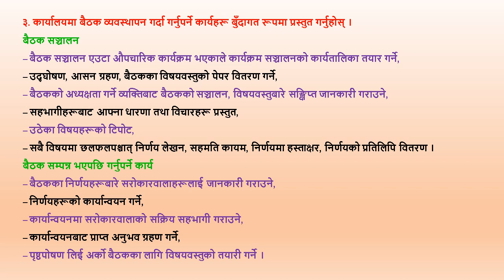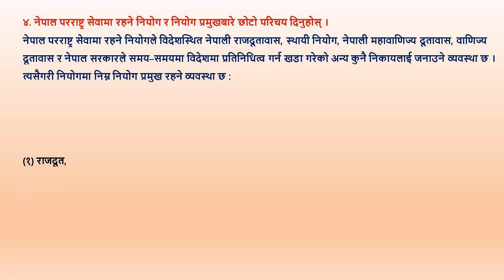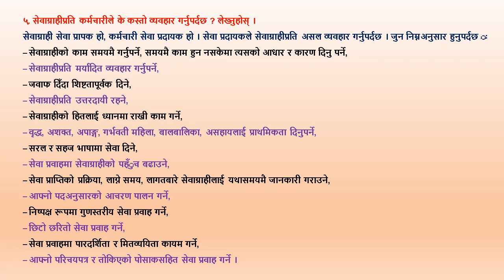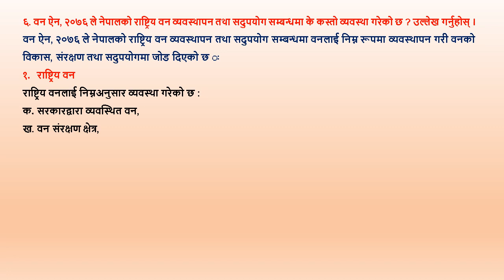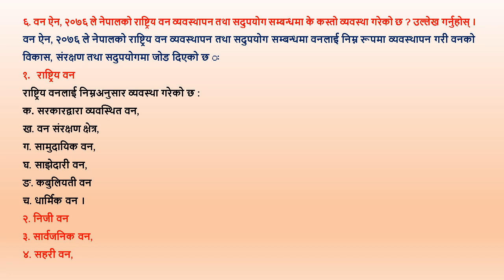२९, २०७८ बुधबार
1. नेपालको सार्वजनिक प्रशासनका विशेषताहरू के के हुन् ? उल्लेख गर्नुहोस् ।
2. आर्थिक कूटनीतिलाई व्यवस्थित गर्न आवश्यक पर्ने निकायहरू कुन कुन हुन् ? उल्लेख गर्नुहोस् ।
3. कार्यालयमा बैठक व्यवस्थापन गर्दा गर्नुपर्ने कार्यहरू बुँदागत रूपमा प्रस्तुत गर्नुहोस् ।
4. नेपाल परराष्ट्र सेवामा रहने नियोग र नियोग प्रमुखबारे छोटो परिचय दिनुहोस् ।
5. सेवाग्राहीप्रति कर्मचारीले के कस्तो व्यवहार गर्नुपर्दछ ? लेख्नुहोस् ।
6. वन ऐन, २०७६ ले नेपालको राष्ट्रिय वन व्यवस्थापन तथा सदुपयोग सम्बन्धमा के कस्तो व्यवस्था गरेको छ ? उल्लेख गर्नुहोस् ।